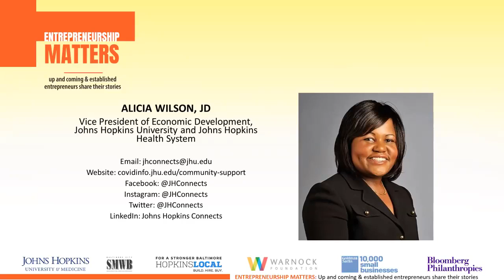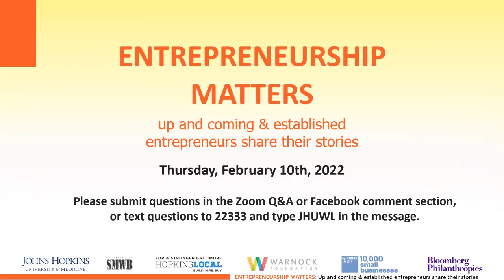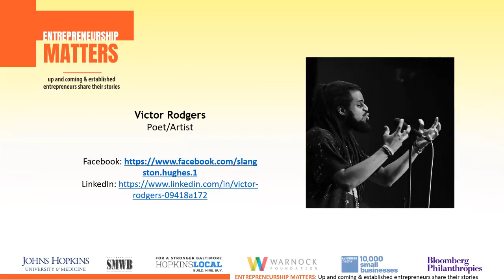Entrepreneurship Matters: A Conversation with Slangston Hughes and Nia June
It takes undiluted passion, multiple failures, lot of grit and a long-term commitment. The art of starting a business require entrepreneurs to be on their toes most of the times, shuttling between customers; current, prospective, business partners, business operations and more. COVID-19 has affected entrepreneurs and their businesses hard and they have to innovate and adjust. In efforts to support the local small business community and empower [new and seasoned] entrepreneurs, the Entrepreneurship Matters series will offer a forum to feature, celebrate and learn of the highs and lows of the business ownership journey.
Alicia Wilson, Vice President of Economic Development, The Johns Hopkins University and Johns Hopkins Health System will moderate the Feb 10th webinar with guests Victor Rodgers "Slangston Hughes" and Nia June.